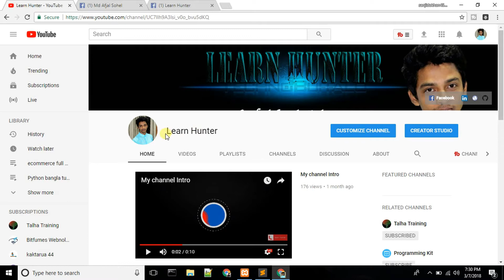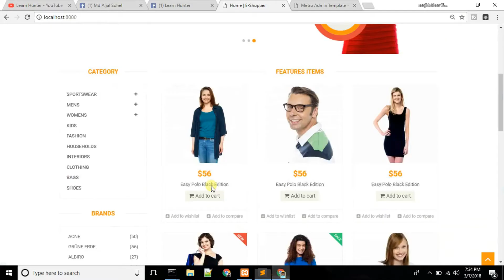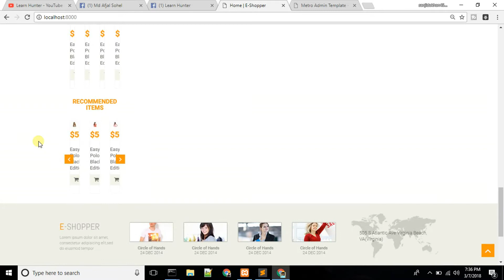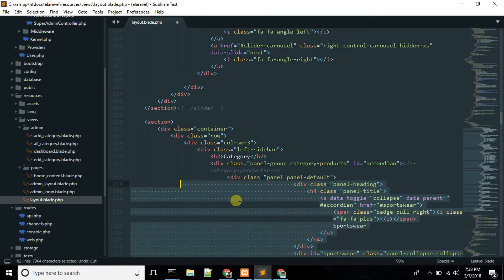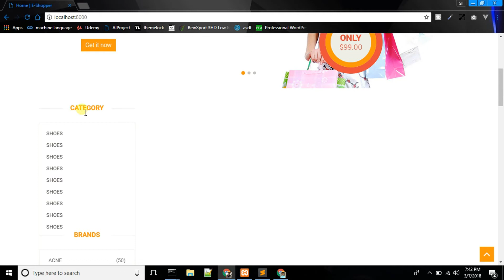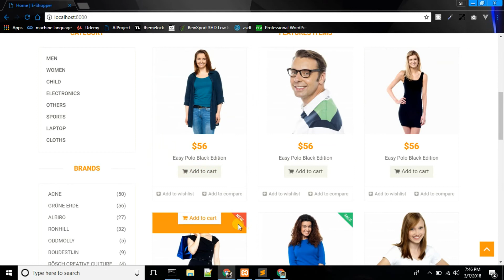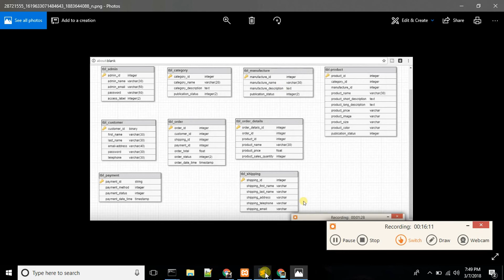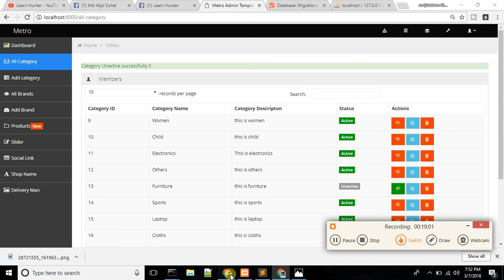E-commerce project by laravel 5.6 part-16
Laravel 5.6 ecommerce using laravel bangla tutorial..Laravel 5.6 create full ecommerce website from scratch.
must be given star and follow me on github
E-commerce is a transaction of buying or selling online. Electronic commerce draws on technologies such as mobile commerce, electronic funds transfer, supply chain management, Internet marketing, online transaction processing, electronic data interchange (EDI), inventory management systems, and automated data